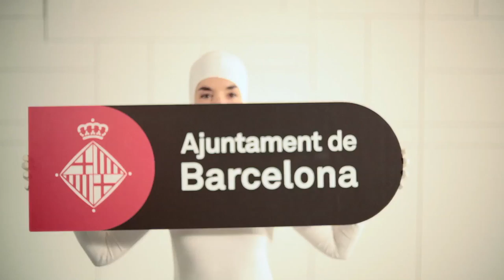L'Ajuntament informa: Smart City - Teleassistencia